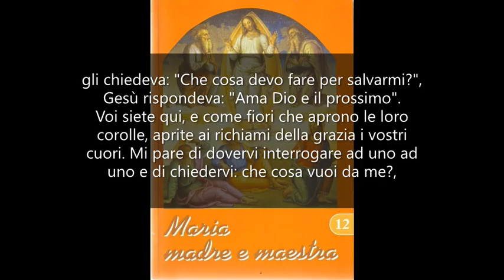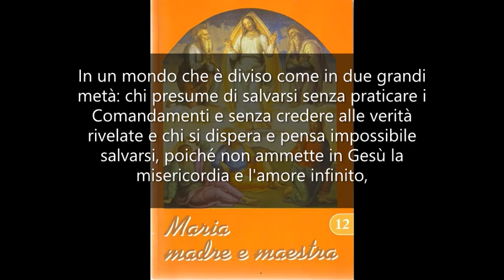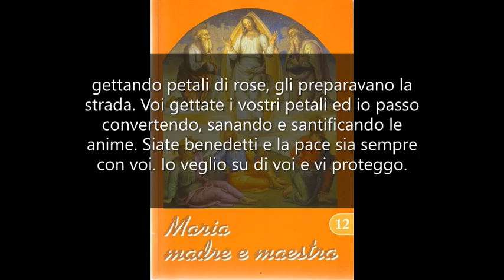Amate Dio e il prossimo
MARIA MADRE E MAESTRA 12. Mamma Carmela 17 Gennaio 1975.

Figli dilettissimi, eccovi qui, ferventi e buoni, attorno alla vostra Mamma celeste. Come non esprimervi la mia gioia e la mia riconoscenza? Voi mi amate ed io vi amo di un amore senza misura.
Io voglio la vostra salvezza e la vostra santità. Al giovane che, avvicinando Gesù, gli chiedeva: "Che cosa devo fare per salvarmi?", Gesù rispondeva: "Ama Dio e il prossimo". Voi siete qui, e come fiori che aprono le loro corolle, aprite ai richiami della grazia i vostri cuori. Mi pare di dovervi interrogare ad uno ad uno e di chiedervi: che cosa vuoi da me?, e di sentirmi rispondere con un'altra domanda: "Che cosa devo fare per salvarmi e per aiutare altri a salvarsi?". Ed io vi rispondo come Gesù al giovane: amate Dio e il prossimo; e aggiungo: siate sereni e portate a termine quel lavoro che nel nome mio avete cominciato.
In un mondo che è diviso come in due grandi metà: chi presume di salvarsi senza praticare i Comandamenti e senza credere alle verità rivelate e chi si dispera e pensa impossibile salvarsi, poiché non ammette in Gesù la misericordia e l'amore infinito, voi siate coloro che segnano un asse d'equilibrio e, ammettendo che siete deboli, confidate in Colui che è la forza. Voi sarete chiamati illusi e pazzi proprio perché il mondo, avendo escluso fede e morale, non può ammettere che vi sia coscienza, bontà ed equilibrio in chi segue il Maestro. Ma non importa. Siete sotto il mio manto come i piccoli prediletti della Madonna.
Che facevano un tempo i fedeli quando passava Gesù eucaristico per le strade? Lo facevano precedere da bambini che, gettando petali di rose, gli preparavano la strada. Voi gettate i vostri petali ed io passo convertendo, sanando e santificando le anime.
Siate benedetti e la pace sia sempre con voi. Io veglio su di voi e vi proteggo.